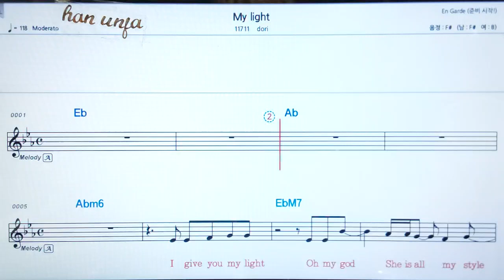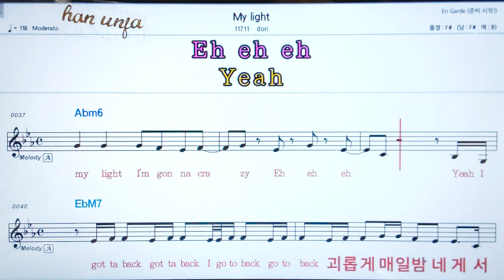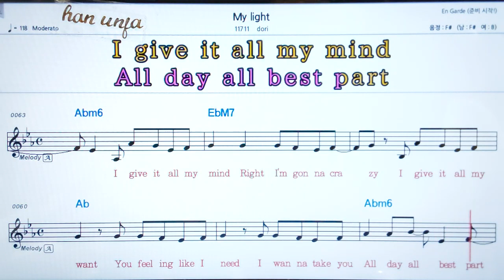💖 My light/Dori👍코드,악보, 가사 ,Karaoke*카라오케 반주